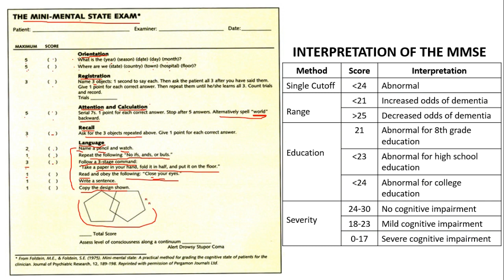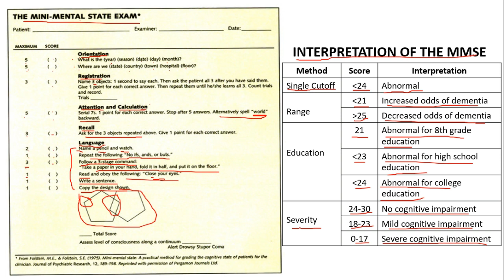Mini Mental State Examination Test | MMSE | Urdu | Hindi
The Mini-Mental State Examination (MMSE) is a widely used screening tool for cognitive impairment or dementia. It's a brief questionnaire that assesses various cognitive domains including orientation, memory, attention, language, and visuospatial abilities.

ABOUT CHANNEL
Talha Umer is a content creator and MPhil research scholar at the National Institute of Psychology, QAU. By providing his audience with factual information, he hopes to educate and spread awareness. He frequently shares his thoughts and content on social media platforms like Facebook, Instagram, and TikTok (@talhaumerkhan).